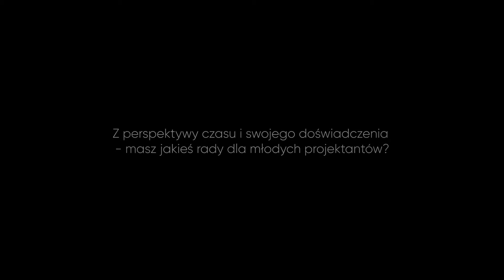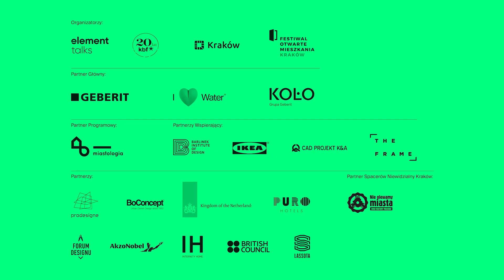Jaka jest rola architekta? Michał Obarzanowski (Miastologia) - wywiad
Jaka jest rola architekta w dzisiejszym świecie - na te i inne pytania odpowiada Michał Obarzanowski/Miastologia - podczas Element Urban Talks 2017